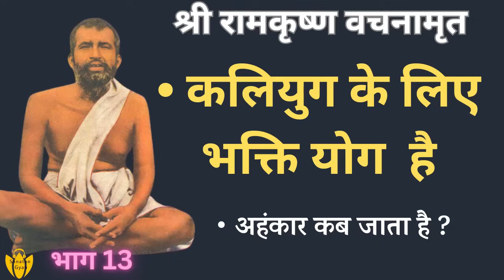श्री रामकृष्ण वचनामृत PART13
ramakrishna Vachanamrit PART 13

IT CAN BE DOWNLOADED FOR PERSONAL AND EDUCATIONAL PURPOSES ONLY.
MODIFYING, RE-UPLOADING ANYWHERE,  ON ANY ONLINE PLATFORM/WEBSITE/APP IS STRICTLY PROHIBITED.